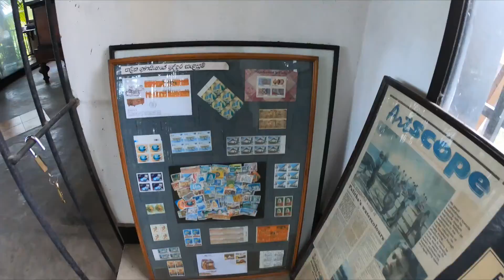Sri Lanka My House Tour I Katugastara Gampaha adjoining Medirikada Lake I GoPro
Beautiful Sri Lanka I House in Katugastara Gampaha adjoining Medirikada Lake I shot using GoPro Hero 7 Black. My attempt at amateur film making with a GoPro as a new found hobby.